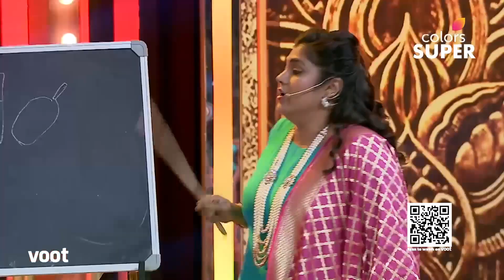Naa Ninna Bidalaare | ನಾ ನಿನ್ನೆ ಬಿಡಲಾರೆ | Ep. 340 | Highlights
ಯುಗಳ ಗೀತೆಯ ಕರಣ್ ಮತ್ತು ಅರ್ಜುನ್ ಅವರ ಕ್ರಿಯಾತ್ಮಕ ಅಭಿನಯದ ನಂತರ, ಶಾಲಿನಿ ಕಾರ್ಯಕ್ರಮದ ಯುವ ಪಾತ್ರವರ್ಗ ಮತ್ತು ಸಿಬ್ಬಂದಿಯನ್ನು ಪರಿಚಯಿಸಿದ್ದಾರೆ. ಅಂತಿಮ ಸುತ್ತು ಪ್ರಾರಂಭವಾಗುತ್ತದೆ ಮತ್ತು ಫೈನಲಿಸ್ಟ್‌ಗಳು ತಮ್ಮ ಬಹುಮಾನವನ್ನು ಗೆಲ್ಲಲು ಸಜ್ಜಾಗುತ್ತಾರೆ. ಅದೃಷ್ಟಶಾಲಿಯಾಗಿ ಯಾರು ಹೊರಬರುತ್ತಾರೆ ಎಂಬುದನ್ನು ಕಂಡುಹಿಡಿಯಲು ವೀಕ್ಷಿಸಿ!

After a dynamic performance from Karan and Arjun of Yugala Geethe, Shalini introduces the young cast and crew of the show. The final round commences and the finalists gear up to win their prize. Watch to find out who comes out as the lucky winner!

Na Ninna Bidalare a haunting love story. Nandini and Akshay are constantly troubled by a ghost. The ghost is none other than Kanchana, who is in love with Akshay. After an accidental death, she returns to haunt Akshay and his wife, Nandini.